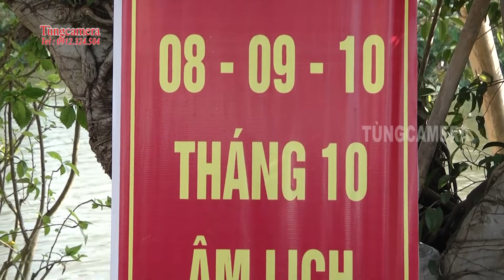14 Ông Hoàng Mười Nghệ An